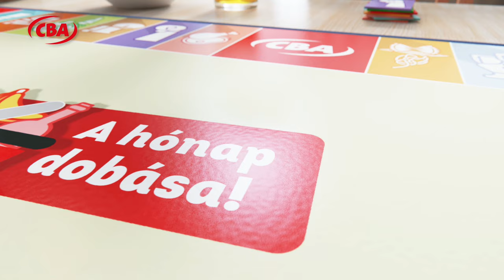CBA Boltok - 2021: augusztusi akciók 2.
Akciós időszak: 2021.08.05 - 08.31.